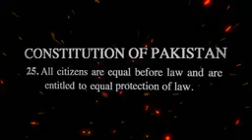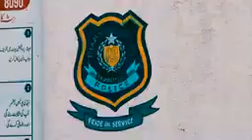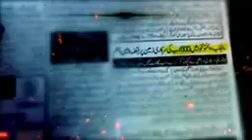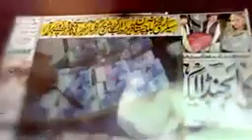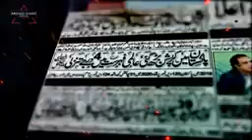Arshad Shareef performance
Video from World Of souls
Arahad sharif